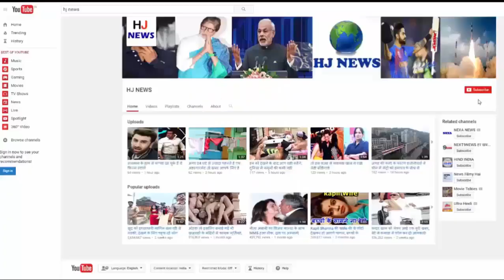अच्छा तो यह है तैमूर की क्यूटनेस का राज, देखिये...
अच्छा तो यह है तैमूर की क्यूटनेस का राज...

Watch This Video :- ttps://youtu.be/09SEtAcs27I

Saif Ali Khan and Kareena Kapoor's son Timur Ali Khan are very cute. Taimur has remained a favorite of people since his birth. Everyone wants to know by looking at the round-tripped Timur, that's what they eat when they laugh and what they wear.

Recently in an interview, Saif opened several prints of Diet Plan and Daily Routin of son Timur. Saif told that Timur is very much liked to eat Nashat and carot. Nowadays Timur has started heavy food. We give them pulses and mix potatoes. Feeding them is also very difficult task.

The beginning of Timur's day is by listening to the aarti, and finishing with Chopin. Saif said that he always tries that, one of them always be with Timur.

HJ NEWS !!